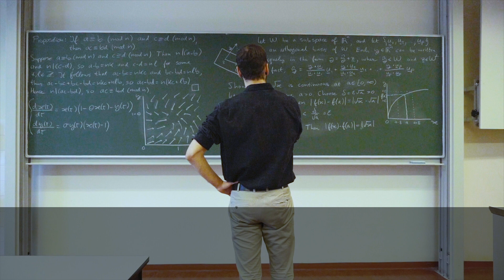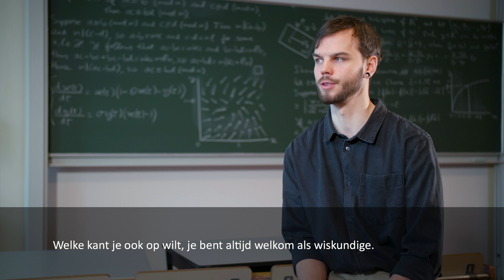Bachelor Wiskunde- Mathematics Vrije Universiteit Amsterdam portret student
Portret van Wiskunde/Mathematics student Matt over zijn studie bij de Vrije Universiteit Amsterdam.